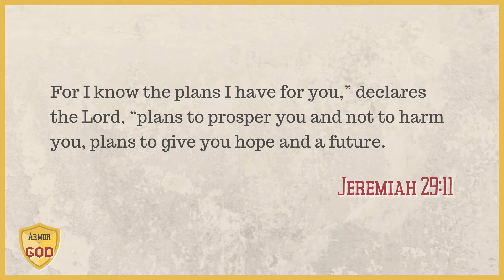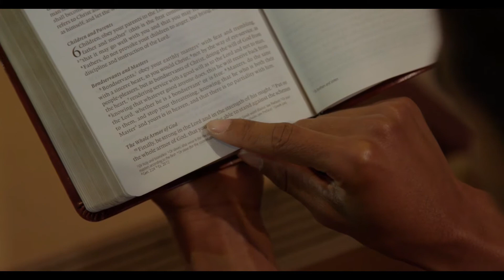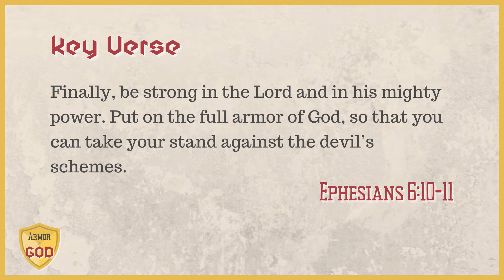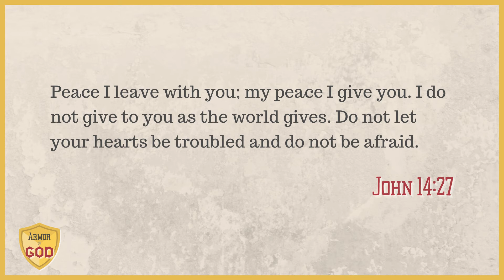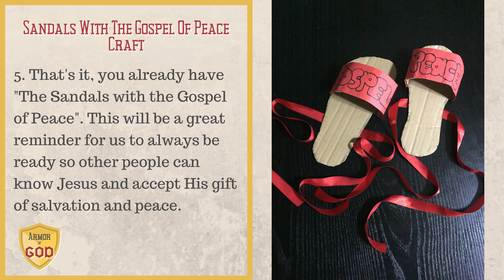ARMOR OF GOD - Sandals With The Gospel Of Peace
Destiny Kids Church Lesson 3 on The Armor of God Series with the lesson “The Sandals with the Gospel of Peace”

We also encourage everyone to please do fill out our kid’s online attendance

Reference / Sources:
By: Paul McIntyre

Jesus Sends Out the Disciples
By: Superbook